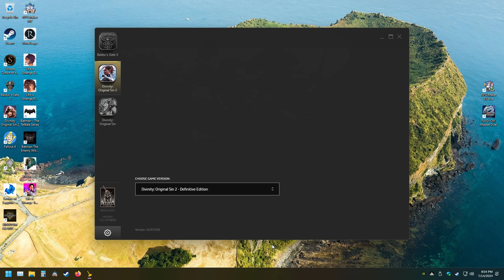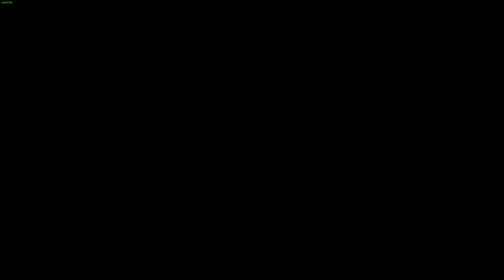Part 67 My First Time Playing Divinity Original Sin 2!